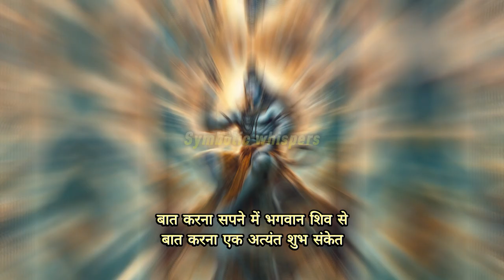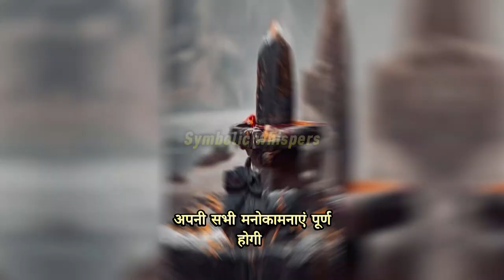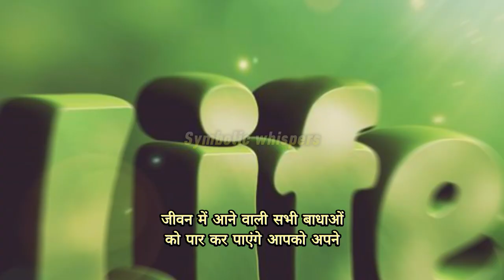सपने में भगवान शिव से बात करना | सपने में भगवान शिव को गुस्से में देखना 😠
Here The Truth About | यदि सपने में दिखाई दे शिवलिंग तो स्वयं भगवान् शिव दे रहे है आपको ये संकेत

Sapne mein Shivling | सपने में शिवलिंग देखना 🙏

नमस्कार दोस्तों! आज हम इस वीडियो में, बात करेंगे सपने में भगवान शिव से मिलने के बारे में। हिंदू धर्म में सपनों को बहुत महत्व दिया जाता है। माना जाता है कि सपने हमें भविष्य के बारे में संकेत देते हैं, और कई बार इनमें दिव्य संदेश भी छिपे होते हैं।

आज हम जानेंगे कि सपने में भगवान शिव से मिलने का क्या मतलब होता है, और यह आपके जीवन के लिए क्या संकेत देता है।

सपने में भगवान शिव से बात करना,
सपने में भगवान शिव को गुस्से में देखना,
सपने में शिवलिंग देखना,
सपने में शंकर भगवान की मूर्ति देखना,
सपने में भगवान शिव को देखना क्या होता है,
सपने में काला शिवलिंग देखना,
सपने में महाकाल को देखना,
सपने में शिवलिंग की पूजा करना